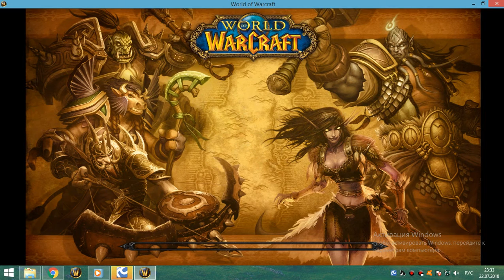1я часть цлк 25г шп 22 07 18